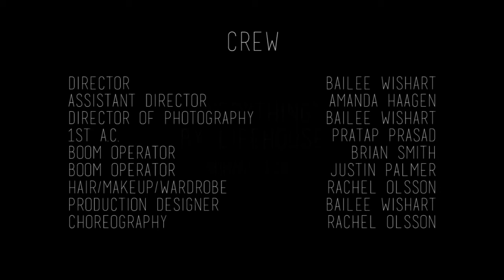Paul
Encountering Jesus series